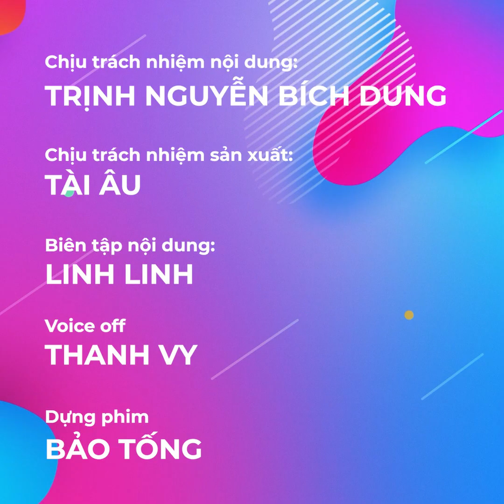Sự Khác Nhau Giữa Tết Nay Và Tết Xưa, Tiếc Nuối Cho Không Khí Ngày Tết Cổ Truyền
Hãy theo dõi Yan trên:
✔️Youtube Yan News :